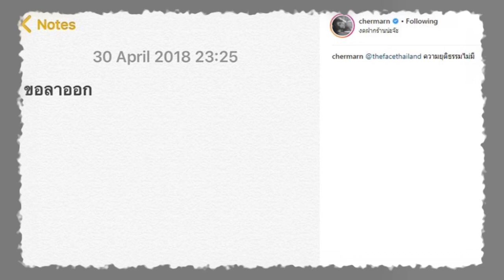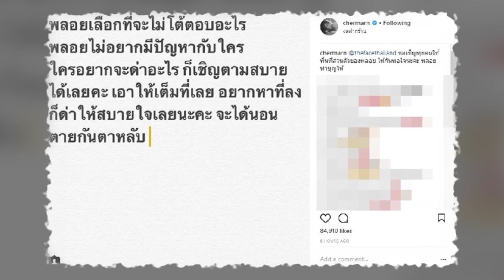คุณเต้ กันตนา ยังเหวอ พลอย เฌอมาลย์ ประกาศลาออกจาก The Face แคมเปญสุดท้ายก็ไม่มา! แถมโทรไปไม่รับสาย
คุณเต้ กันตนา ยังเหวอ พลอย เฌอมาลย์ ประกาศลาออกจาก The Face All Star แคมเปญสุดท้ายก็ไม่มา! แถมโทรไปไม่รับสาย

ดูเหมือนว่าดราม่าในรายการ The Face Thailand All Star ที่อยู่ในรายการ จะลามออกมานอกรายการแบบห้ามไม่อยู่แล้ว เมื่อพลอย เฌอมาลย์ โชว์ความเกรี้ยวกราด ประกาศว่าอยากด่าตนก็เชิญ และยังประกาศขอลาออกจากรายการผ่านอินสตาแกรม

ล่าสุด (4 พฤษภาคม 2561)  คุณเต้ กันตนา ได้ออกมาให้สัมภาษณ์ผ่านรายการ เรื่องเล่าเช้านี้ ว่า เมื่อทีมงานเห็นก็ตกใจ และไม่รู้สาเหตุว่าเกิดอะไรขึ้น
จึงโทรศัพท์ไปติดต่อผู้จัดการส่วนตัวของพลอย
และผู้จัดการก็ให้คุณเต้โทรศัพท์หาพลอย
แต่เมื่อโทรไปแล้วปรากฏว่าพลอยไม่ยอมรับสาย